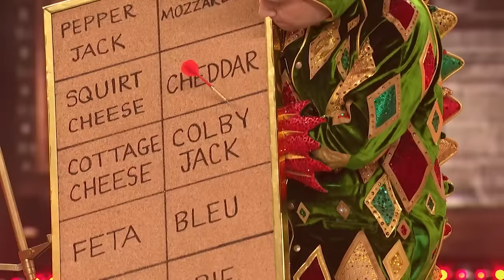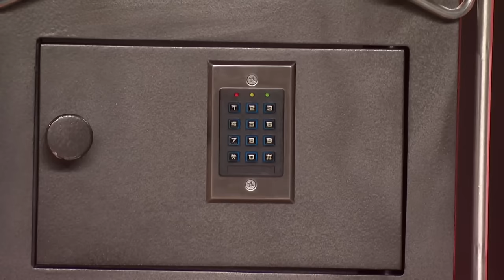BEST Auditions on AGT Fantasy League 2024 Part 2!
_ - Talent Worldwide | BEST Auditions on AGT Fantasy League 2024 Part 2!

0:00 - Preacher Lawson
4:49 - Ramadhani Brothers
12:04 - Piff the Magic Dragon
19:11 - Sheldon Riley
23:14 - Vardanyan Brothers
26:36 - Wes P.
31:42 - Adrian Stoica & Hurricane
36:03 - Drake Milligan
39:22 - MerseyGirls
43:24 - Grace Good